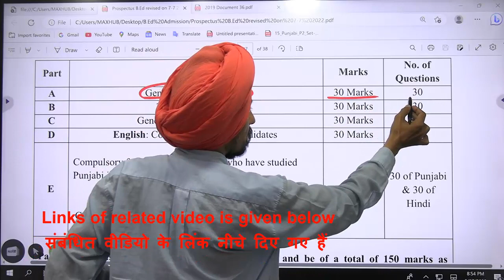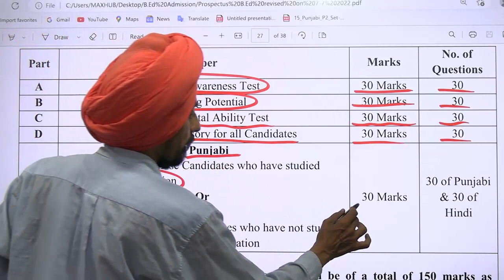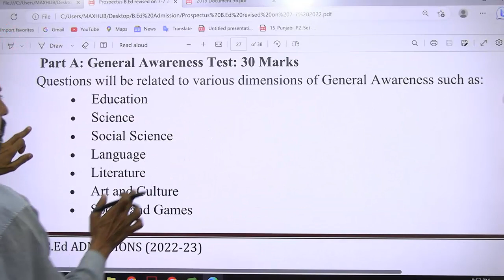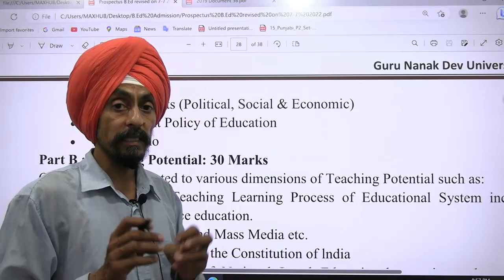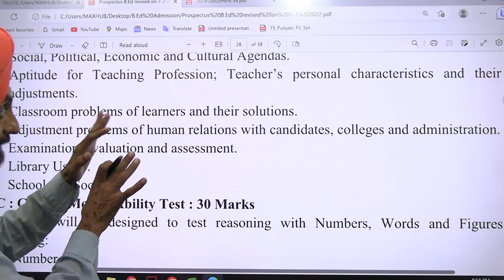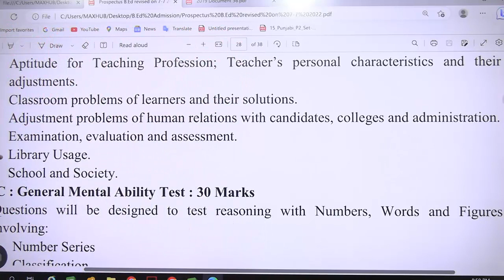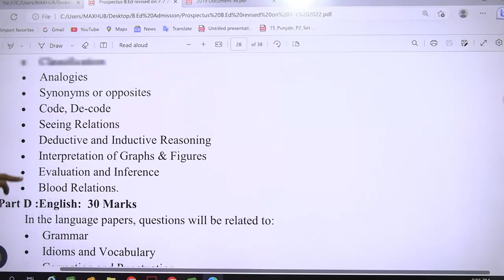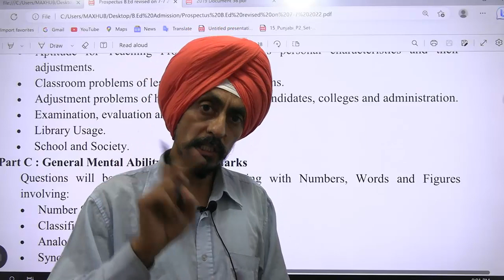Punjab B.Ed. Entrance Test Syllabus l Exam pattern-ve mark? l 2023-24 l Tirath l Learn to Actualize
ਬੀ.ਐੱਡ. ਦਾਖਲਾ ਪ੍ਰੀਖਿਆ ਸਿਲੇਬਸ